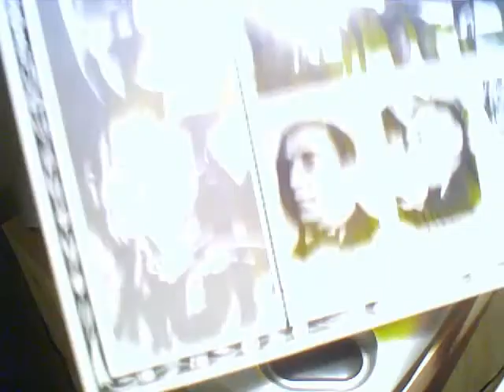PICKETT-PARHAM APOLLO SYNCOPATORS: MOJO STRUT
This recording is taken from the rather rare vintage jazz compilation album "New York to Chicago 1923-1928" released by Biograph Records. The recording was made in Chicago for Paramount in September 1926. Pickett-Parham Apollo Syncopators was a group lead by pianist Tiny Parham  (1900-43) and he is known for appearing as a pianist on some blues recordings with Ma Rainey and Hattie McDaniels among others. He is on this recording joined by B. T. Wingfield on cornet, Charlie Lawson on trombone, Junie Cobb on clarinet and/or alto saxophone, Leroy Pickett on violin, probably Jimmy Bertrand on drums and percussion, and finally an unknown tenor saxophone player.